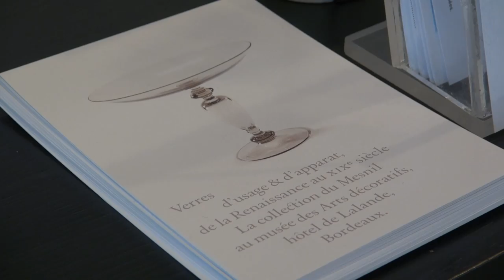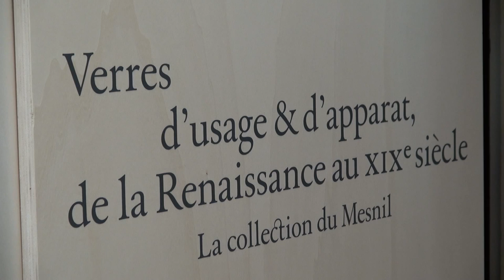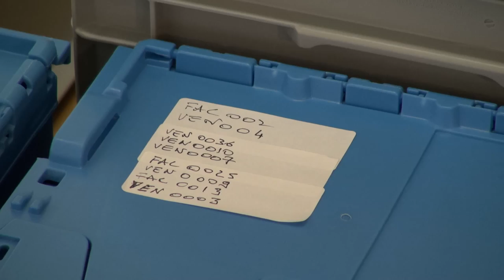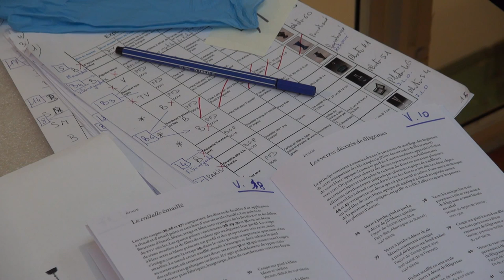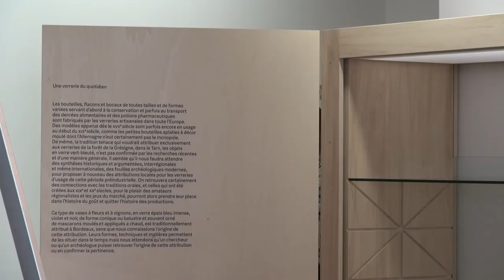MADD / Verres d'usages et d'apparat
Constance Rubini, directrice du Musée des Arts-décoratifs de Bordeaux, nous présente l'exposition "Verres d'usage & d'apparat, de la Renaissance au XIXe siècle".
Valérie de Raignac et Giuseppina Ferrara nous décrivent la phase de déballage des verres et, pour terminer, nous passons la parole à Éric Benqué, scénographe de l'exposition.
Les images ont été captées lors du montage de l'exposition.

Au Musée des Arts-décoratifs de Bordeaux

En collaboration avec le Musée des Arts-décoratifs de Bordeaux